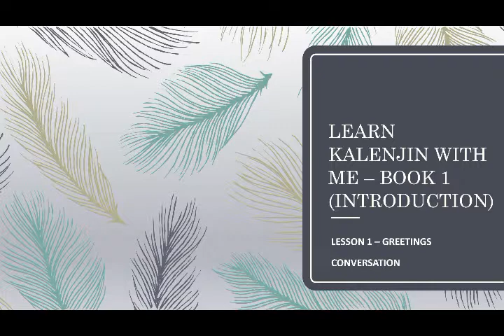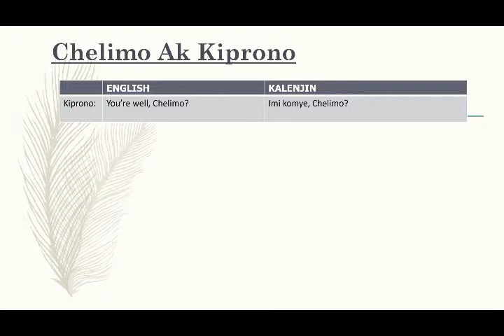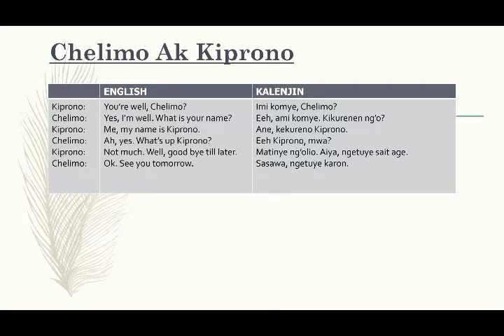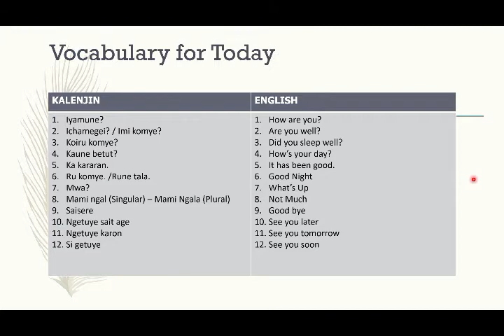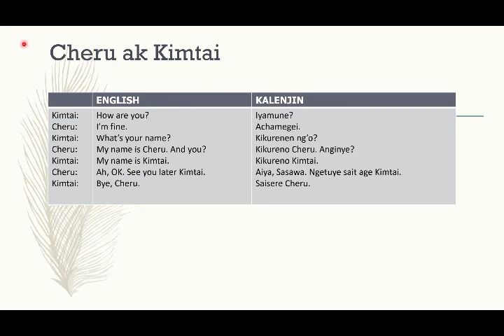Book 1: Lesson 1 - Greetings || Learn Kalenjin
This channel introduces you to the lovely Kalenjin language. Come learn with Cherono as Cherop teaches her Nandi (one dialect of the Kalenjin people).

Book 1 is an introduction to Kalenjin, most suited for beginners.

Today we learn about Greetings in Kalenjin. Topics covered;

-How to Greet Others

Includes a simple conversation between two strangers.